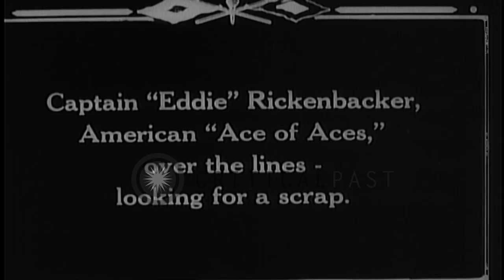US 148th Aero Squadron planes in formation bomb the German lines at Essoudon in F...HD Stock Footage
US 148th Aero Squadron planes in formation bomb the German lines at Essoudon in France during World War I.

US ace pilot Captain 'Eddie' Rickenbacker in flight above enemy lines at Essoudon in France during World War 1. US 148th Aero Squadron planes in formation bomb the German lines. Bombs explode in a German field. Location: Essoudon France. Date:  1918.

57,000+ broadcast-quality historic clips for immediate download.